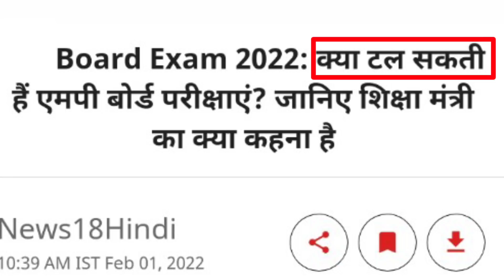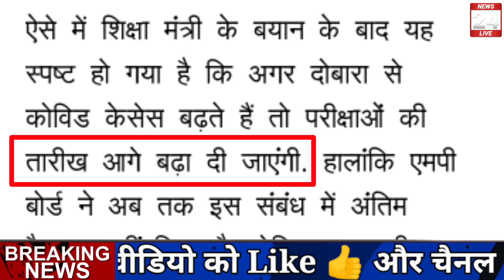बोर्ड परीक्षा 2022-बड़ी खुशखबरी/Board Exam 2022 News/Class 10th & 12 exam news today